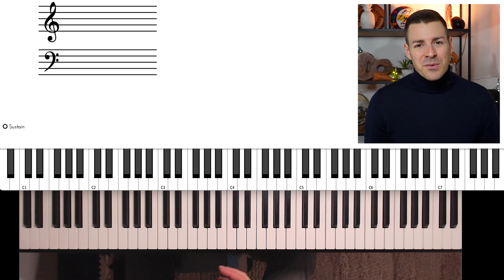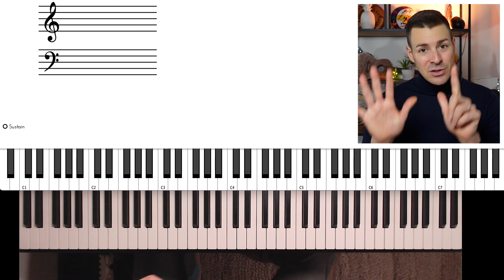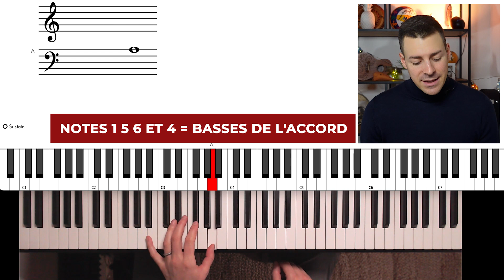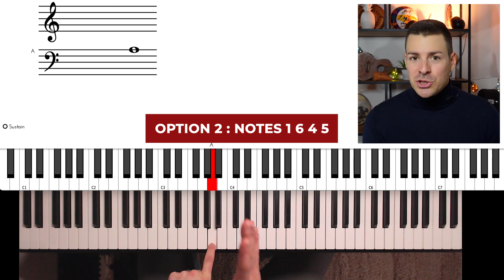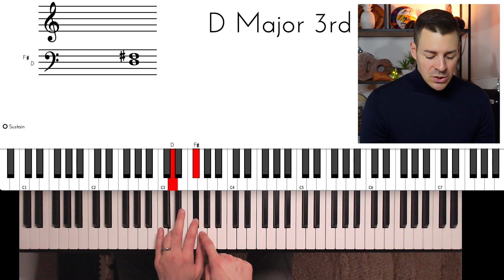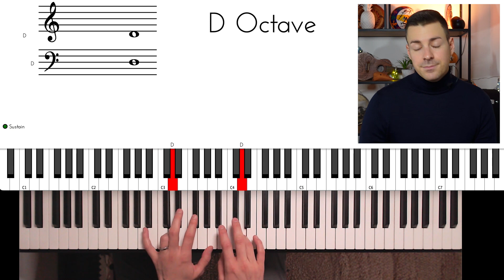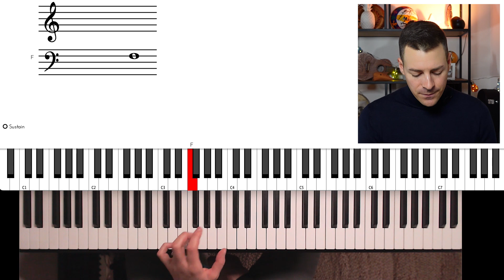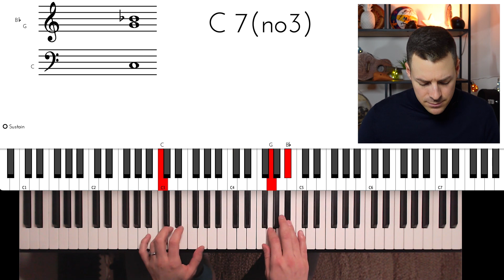Piano Facile 4 Accords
Comment trouver les accords d'une chanson au piano ? Avec ma technique et en connaissant ces 4 accords, tu pourras retrouver presque une chanson sur deux.

Et encore mieux que te donner juste 4 accords, je t'explique comment tu pourras les trouver dans n'importe quelle tonalité. Pour cela, il faut compter en degrés à partir de la basse sur les notes de la gamme.

Tu verras que comme ça, la musique est bien plus simple et tu pourras surtout t'amuser avec plus librement.

Rejoins notre groupe Facebook pour encore plus de contenus et d'échanges

Timing :
00:00 : Intro
01:50 : Les 5 étapes
10:38 : Allons plus loin ensemble

Musique du générique de début composée par un de nos élèves @Besapat
Musique du générique de fin composée par une de nos élèves Mireille Chathuant